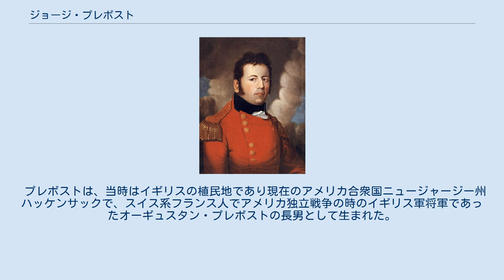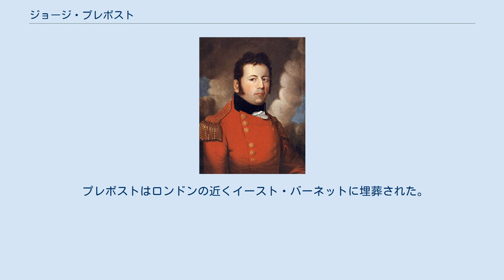ジョージ・プレボスト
ジョージ・プレボスト ジョージ・プレボスト（英:Sir George Prévost、1767年5月19日 - 1816年1月5日）は、イギリスの軍人であり、米英戦争の時のカナダ植民地の統括者であった。
 プレボストは、当時はイギリスの植民地であり現在のアメリカ合衆国ニュージャージー州ハッケンサックで、スイス系フランス人でアメリカ独立戦争の時のイギリス軍将軍であったオーギュスタン・プレボストの長男として生まれた。
若くしてイギリス軍に入り1784年には大尉となった。
フランス革命戦争とナポレオン戦争の間は西インド諸島で従軍し、セントビンセント島の指揮官を1794年から1796年まで務めた。
1798年から1802年まではセントルシア島の副知事となり、その後1805年までドミニカ島の知事を務めた。
 プレボストのドミニカ在任中に、ピエール＝シャルル・ヴィルヌーヴ提督指揮の艦隊で派遣されてきたラグランジェ将軍のフランス軍に突如襲われることがあった。
この襲撃はトラファルガーの海戦（1805年）の前哨戦となる出来事であった。
数的に劣勢であったプレボストの部隊は主要な町であるロゾーを明け渡して撤退したが、フランス軍は3日後に島を去った。
 1808年、プレボストはノバスコシアの知事になった。
1811年5月、プレボストは助言を受けて、ローワー・カナダの知事ジェイムズ・クレイグの後任を務めることになり、ケベックに移動した。
7月4日、プレボストは正式に中将に昇進し、10月21日、イギリス領北アメリカの総督と駐カナダ軍の総司令官となった。
隣国のアメリカ合衆国との戦争が現実味を帯びてきた時であった。
長い前線を少ない兵力で守る必要に迫られたプレボストは、幾つかの正規兵とカナダ人民兵の連隊を組織した。
翌1812年6月、米英戦争が勃発しこのカナダ人部隊がイギリス軍にとって価値ある補助部隊であることが証明された。
 米英戦争の大半の期間、プレボストの戦略は防衛と警戒であった。
アメリカが戦争の原因と見なしていた枢密院令の幾つかを、1812年8月にイギリス政府が撤廃したと知ったプレボストは、休戦の交渉を始めたが平和はならず戦争が再開された。
1813年の最初の数ヶ月、プレボストはアッパー・カナダを訪れて、そこの知事で指揮官でもあったアイザック・ブロックが戦死した後は、軍事面も政治面も満足のゆく状態ではないことを理解した。
そこで5月にはキングストンに行き、オンタリオ湖のアメリカ海軍の主要な基地に攻撃を掛けた。
ここでの勝利は決定的なものになるはずであったが、サケット港の戦いでの攻撃は作戦が性急に組まれすぎていた。
プレボストも海軍の指揮官ジェイムズ・ルーカス・ヨーも攻撃を躊躇し、アメリカ軍の強固な反撃に逢って撤退することになった。
 1814年、ナポレオン・ボナパルトの敗北後は大きな援軍が可能となった。
プレボストはシャンプレーン湖からハドソン川に沿った侵攻の作戦を立て、自ら兵を率いたが、イギリスの水戦隊がシャンプレーン湖で敗退し、プラッツバーグの戦いで撤退することになった。
ヨー海軍准将は、プレボストがジョージ・ドーニー船長の率いる船隊に時期尚早の攻撃を強い、予定された陸軍の援護を得られなかったための敗北と考え、プレボストを厳しく批判した。
プレボストは、その警戒心の強さ、服装や制服の細かいことにこだわるところ、さらに功績のあった士官を正当に評価できなかったことなどがあり、部下の士官の間で不人気になっていた。
プレボストは、戦争が終わったことを知ったその1日かそこら後に解任され一時的ではあるがジョージ・マーレイ中将が後任となった。
プレボストがイギリスに戻る時、ケベック議会はプレボストに対する慌しい感謝決議を行った。
 イギリスに戻ると、議会と軍当局は初め、プラッツバーグと戦争全般に関するプレボストの説明を受け入れた。
その直ぐ後で、プラッツバーグの戦いに関する海軍の公式報告書がヨーの申し立てと共に発行された。
このどちらもプレボストを非難していた。
プレボストは名誉にかけて軍法会議を要求した。
証人をカナダから呼び寄せるための時間も必要であり、審判は1816年1月に予定されたが、プレボストは健康を害し、審判が開かれる1週間前に死去した。
 後の歴史家は、限られた資源でカナダを防衛するために採ったプ...